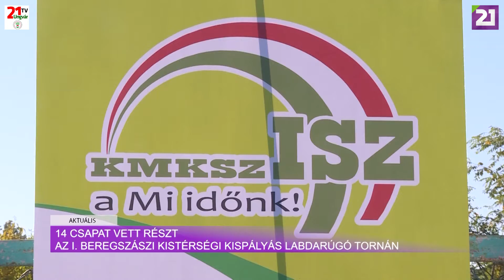TV21 UNGVÁR - Aktuális (2021.10.04.)02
14 csapat vett részt az I. Beregszászi Kistérségi Kispályás Labdarúgó Tornán